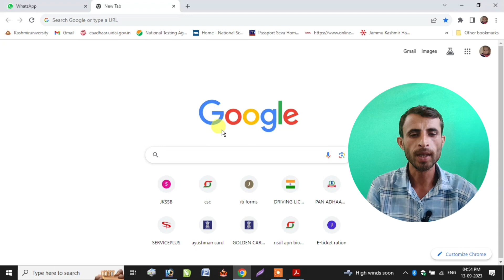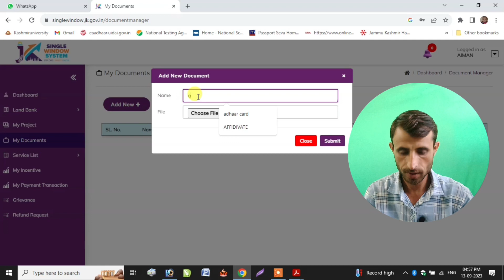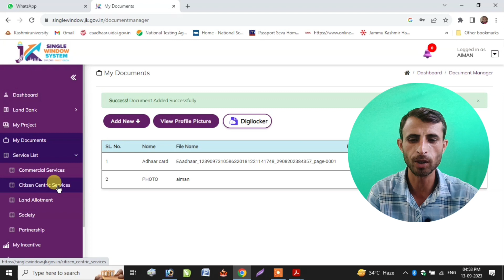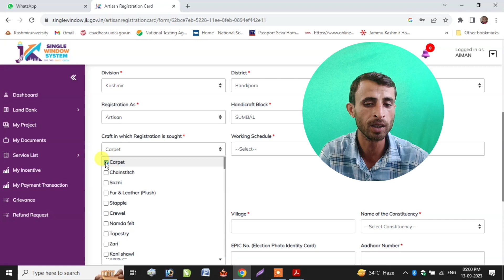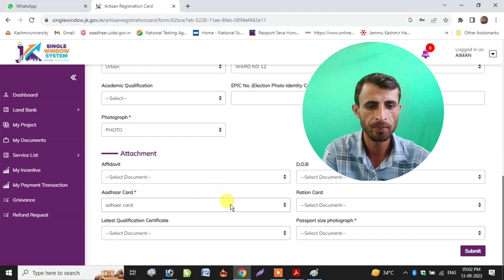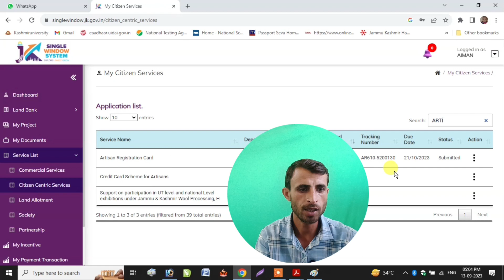How to register for carpet and sozni card in Jammu and kashmir| Carpet and sozni card kaise banaye